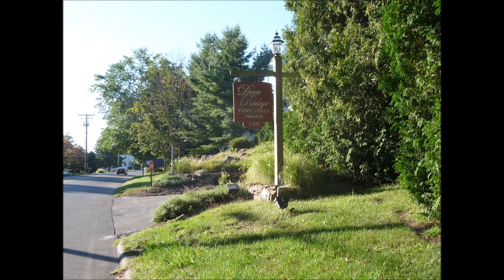110 Coalpit Hill Road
Why rent when you can own?

Check out this fabulous 2 bedroom, 1.5 baths with private deck and 1 car garage and you can even bring your 4 legged friend. Conveniently located on the Danbury/Bethel line.